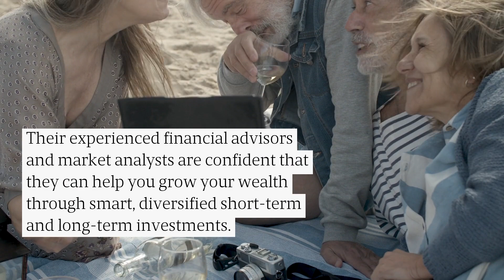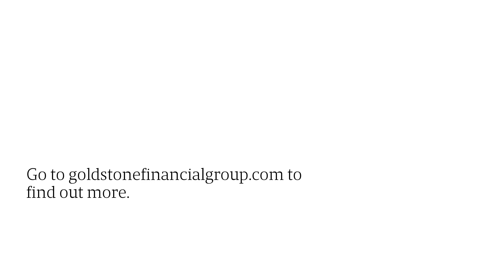Financial Advisor In Hoffman Estates Helps Recent Retirees Guarantee Lifetime Income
Hoffman Estates’ Goldstone Financial Group are the only financial advisors in Chicago who can help recent retirees really increase their post-retirement income. Read on to find out how. to find out more.